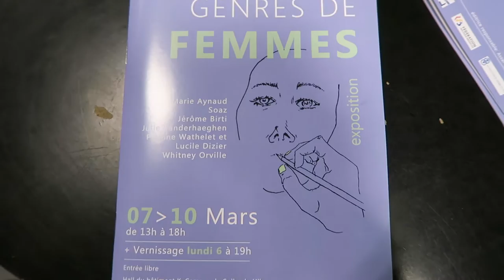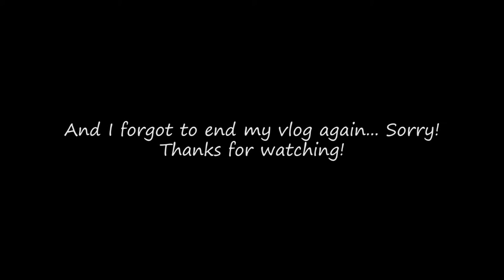SO MANY NAKED LADIES! | VLOG | IkuTree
So many naked ladies!
I went to another art exhibition which featured my good friend Jérôme Birti. The theme was the woman and there were so many nudes that I'm not sure how this video is going to turn out. Maybe monetization will be turned off XD

* System 53: *
Song: Missing